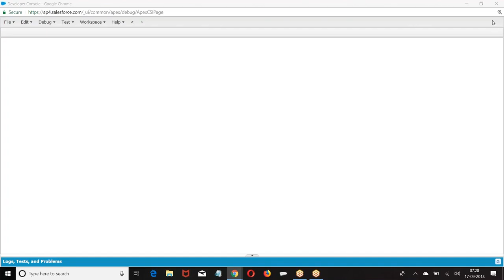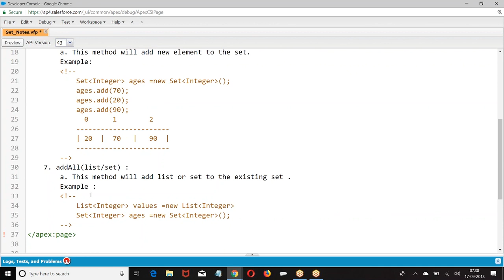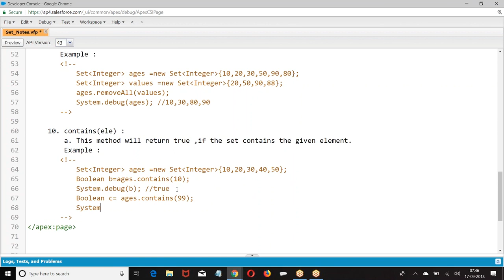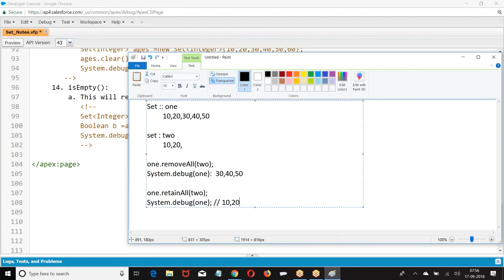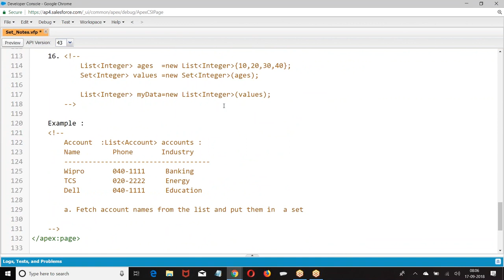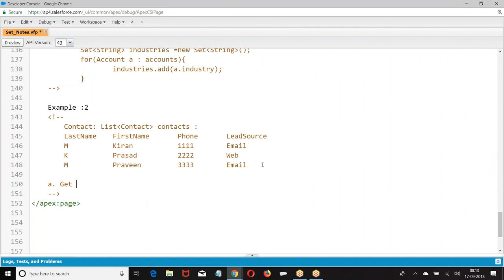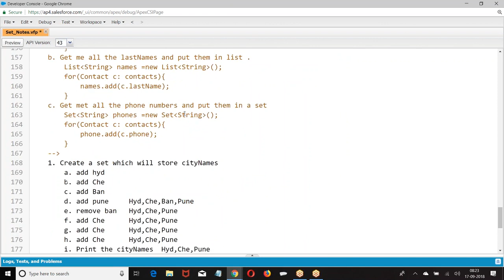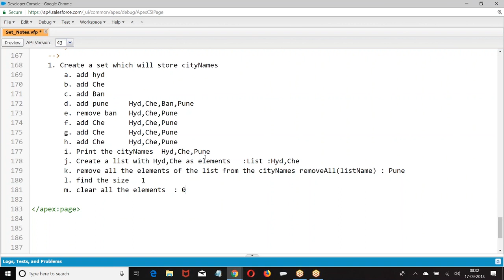7 Set 1 by Satish Myla sir